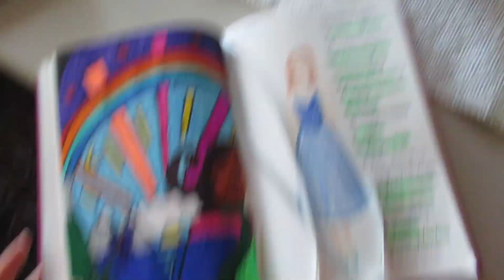A day stuck inside | Piano practice, dance, drawing, singing... | 2020 | Vlog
Spend Sunday morning with me! I am sick today with a fever, but that won't stop us from having FUN 💜💖♥️

Hope your Sunday is good as well.
Being productive and having fun and having a fever =